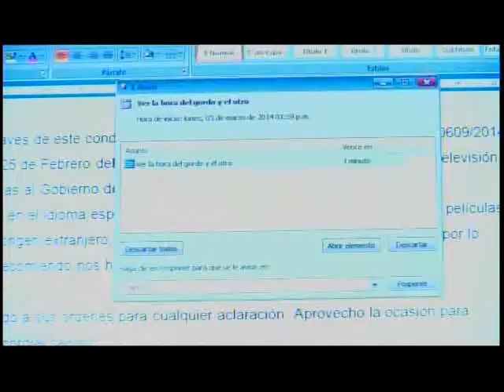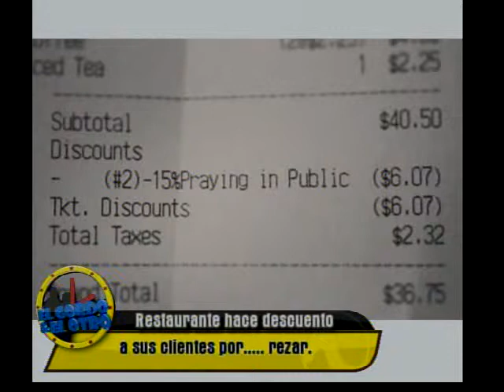La hora del gordo y el otro Programa 28 Bloque 1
Invitado Iván del Ángel, en la musica Cuantamanera